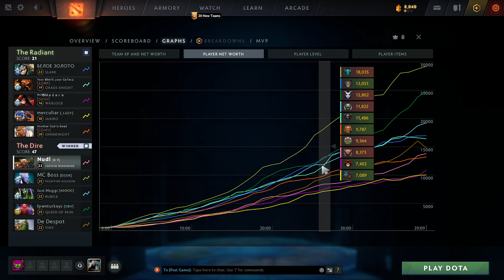DOTA Centaur Pos5 (Hardsupport) - Centaur+PA vs CK+Warlock